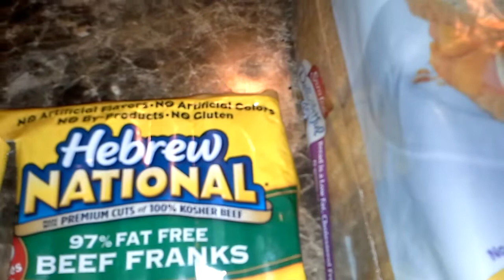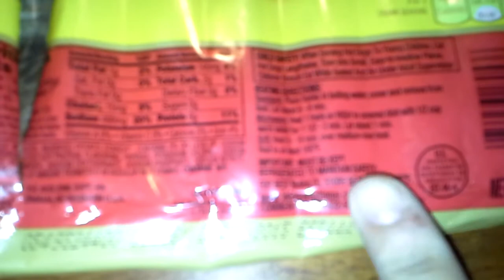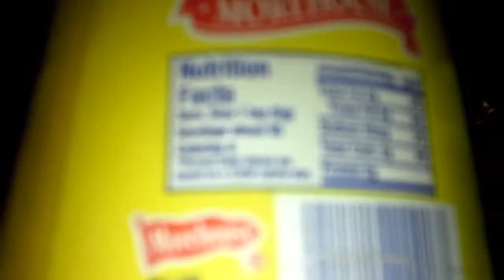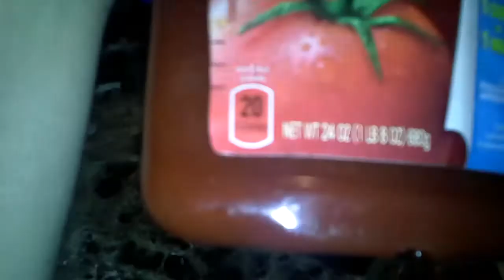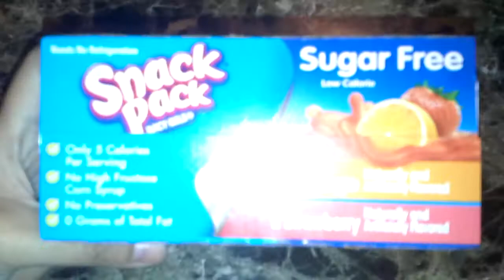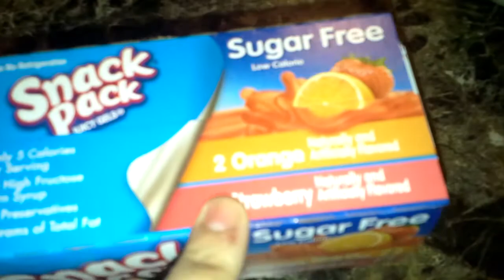90 Calorie Hot Dog!